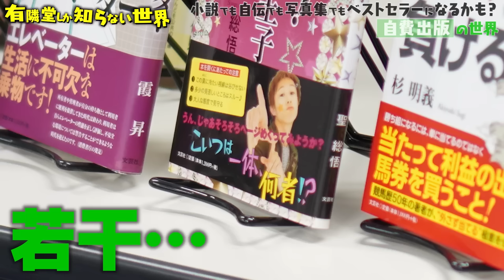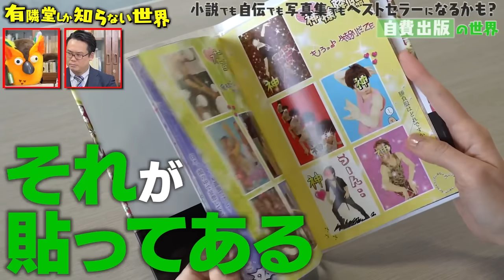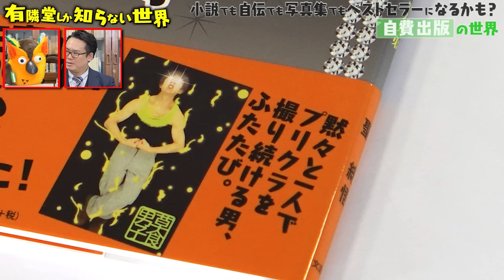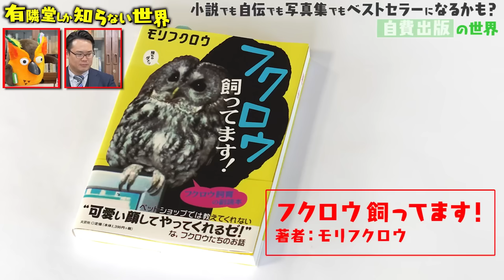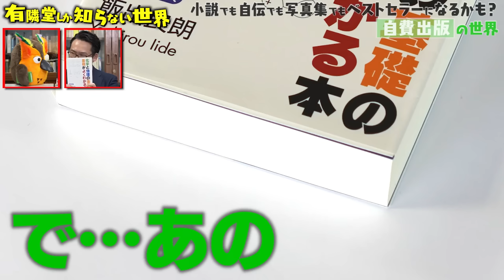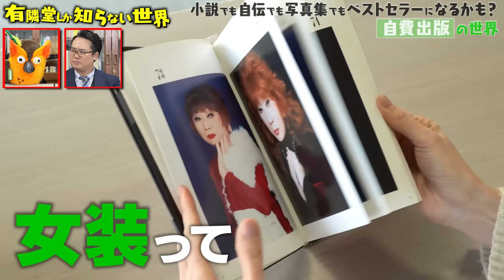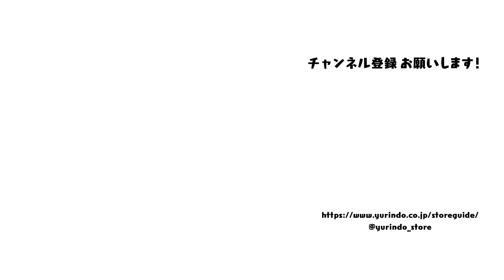【自分の本が本屋に並ぶ】自費出版の世界 ～有隣堂しか知らない世界082～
■目次
0:00 オープニング
3:30 本の紹介
7:38 エンディング

著者自身がお金を払い、趣味や仕事、自伝や写真など、自分の世界観をまるごと1冊にまとめて、「本」という形にして世に送り出す「自費出版」。
その想いを込めた書いた本が書店に並ぶなんて、夢のある話ですね。

自費出版が主力の出版社「文芸社」の担当者を招き、著者の世界観がギュギュギュっと凝縮されている、「自費出版ならでは」の本を続々紹介します。
ブッコローの心に刺さる本は果たして？！

■今回紹介した本／著者／本体価格（すべて文芸社）
・B型自分の説明書／Jamais Jamais／1,100円
・それからの三国志　上下／内田重久／各638円
・余命十年／小坂流加／682円
・YES！プリクラ王子／聖総悟／1,320円
・YES！プリクラ王子2／聖総悟／1,320円
・競馬で勝つ人負ける人／杉明義／1,100円
・棒人間で覚える英単語／高英令奈。／1,100円
・フクロウ飼ってます／モリフクロウ／1,320円
・化学と物理の基礎の基礎がよくわかる本増補版／飯出良朗／3,080円
・永遠の麗人　山咲真由美女装写真集／山咲真由美／2,200円